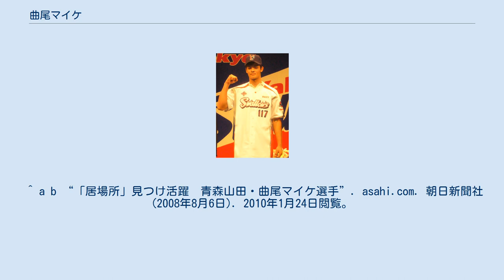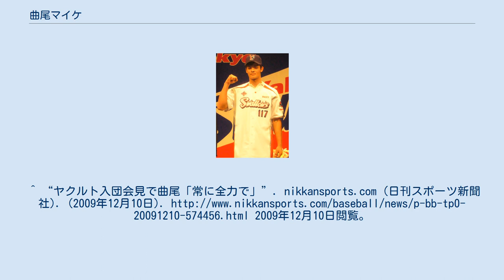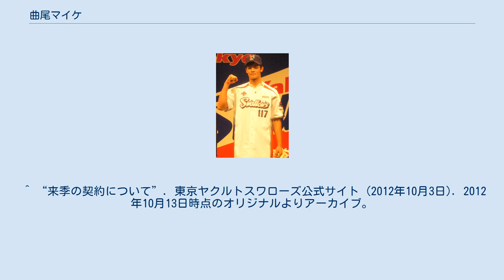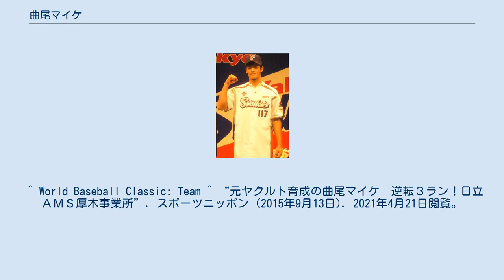曲尾マイケ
ワールド・ベースボール・クラシック・ブラジル代表選手
曲尾 マイケ（まがりお マイケ、1991年11月18日 - ）は、ブラジルのサンパウロ出身、日本の神奈川県高座郡寒川町育ちの元プロ野球選手（外野手）。
右投右打。
プロでは育成選手であった。
ブラジル生まれの日系人である。
 ブラジルのサルバドール、バイーアに生まれる。
5歳のとき日本に訪れ、神奈川県寒川町に居住する。
小学校5年のときに一之宮ストロングスで野球をはじめる。
寒川中学校時代は、寒川シニアに所属していた。
3年時の秋に甲子園出場を目指して青森山田中学校に転入した。
 中学時代は投手として最速138km/hを記録していたが、青森山田高では肩痛のため野手に専念した。
1年秋からベンチ入りし、2年時からレギュラーをつとめ、2008年・2009年の夏の甲子園連続出場に貢献している。
 高校通算17本塁打、50メートル6秒0の俊足と遠投110メートルの強肩が評価され、2009年のドラフトで東京ヤクルトスワローズから育成ドラフト1位指名を受けた。
担当の八重樫幸雄スカウトにとっては、スカウト活動1年目で初めての指名選手で、「ブンブン丸2世」の期待をかけられていた。
同年12月9日の入団会見では、対戦したい投手として「ダルビッシュ有」の名をあげていた。
同日支度金300万円、年俸300万円で契約し入団した。
 2010年、1月7日に戸田寮に入寮し、同じブラジル出身の松元ユウイチとの対面を果たした。
 2012年10月3日、戦力外通告を受け、10月31日に自由契約公示された。
戦力外通告の同月には、第3回WBCのブラジル代表に選出された。
 2016年、軟式野球の強豪、神奈川の日立オートモティブシステムズ厚木事業所の一員として、国民体育大会全国大会優勝に貢献した。
 ^ a b “「居場所」見つけ活躍　青森山田・曲尾マイケ選手”. asahi.com. 朝日新聞社 (2008年8月6日). 2010年1月24日閲覧。
 ^ a b “青森山田・曲尾「誰にも負けない」…ヤクルト・育成１位”. スポーツ報知 (報知新聞社). (2009年10月30日). オリジナルの2009年11月2日時点におけるアーカイブ。
2009年10月30日閲覧。
 ^ a b c d e “燕の育成１位、曲尾マイケ“池山２世”目指す”. SANSPO.COM (産経デジタル). (2009年11月3日). オリジナルの2009年11月6日時点におけるアーカイブ。
2009年11月3日閲覧。
^ “青森山田・曲尾マイケ大爆発／高校野球”. nikkansports.com (日刊スポーツ新聞社). (2008年4月27日). 2010年1月24日閲覧。
^ “ヤクルト入団会見で曲尾「常に全力で」”. nikkansports.com (日刊スポーツ新聞社). (2009年12月10日). 2009年12月10日閲覧。
 ^ “ヤクルト育成１位契約…覚えてください曲尾マイケ”. スポニチ Sponichi Annex (スポーツニッポン新聞社). (2009年12月9日). オリジナルの2009年12月13日時点におけるアーカイブ。